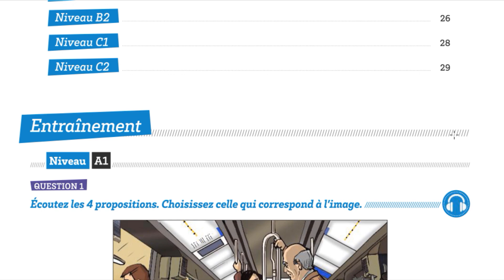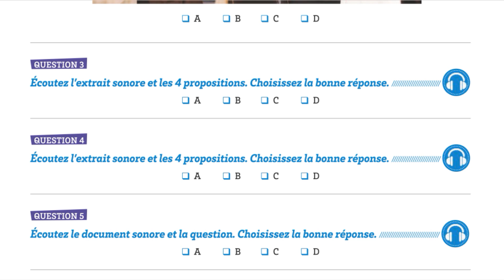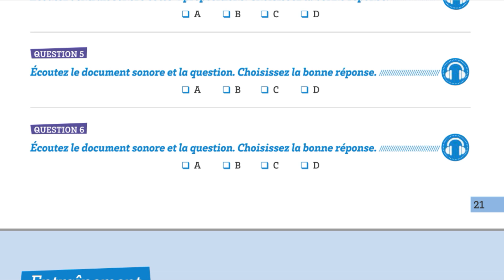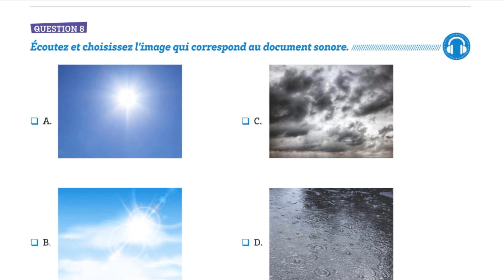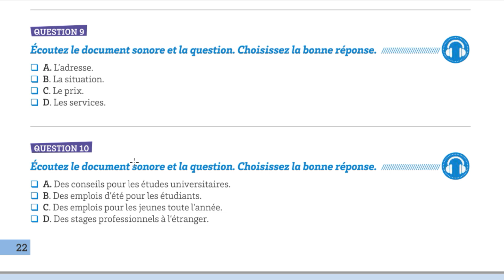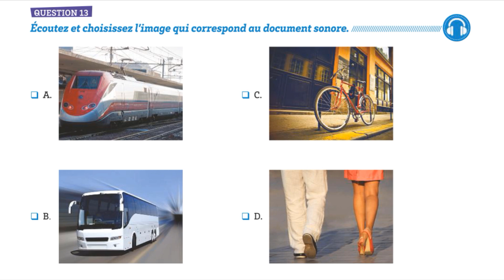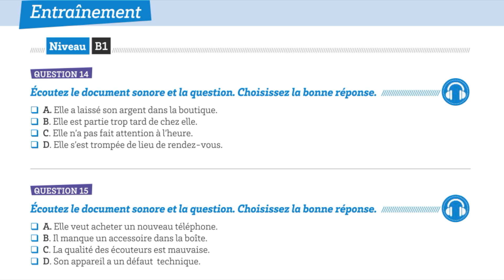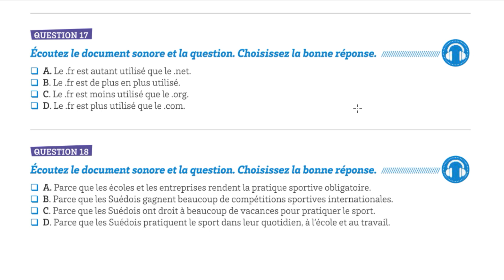Tcf Comprehension Orale 1 - French Listening Exercise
JEAN IDIOMAS est une chaîne gratuite pour les apprenants d'anglais et de français.
Vous trouverez des vidéos gratuites de vocabulaire anglais et français, des vidéos de grammaire anglaise et française, des exercices d'anglais et de français et des leçons d'anglais et de français. Nous vous aiderons à apprendre l'anglais et le français.

JEAN IDIOMAS  is a free channel for English and french learners.

You will find free English and french vocabulary videos, English and french grammar videos, English and french exercises, and English and french lessons. We will help you learn English and french.

Cette page a été créée dans le but de partager mes connaissances dans le domaine de l'enseignement de l'anglais et du français.
Vous y trouverez des leçons intéressantes.

Beaucoup de gens traversent des moments difficiles à apprendre l'anglais et le français.
Je suis convaincu qu'un bon professeur comme moi et une bonne méthode d'entrée et de sortie peuvent encourager les gens, en particulier les Brésiliens, à parler anglais et français.
Par conséquent, je prie pour que grâce à ma méthode d'entrée et de sortie, vous soyez impacté.
N'hésitez pas à partager mes vidéos.

This channel was created with the aim of sharing my knowledge in the area of ​​teaching English and French.
You will find interesting lessons there.
Many people go through hard times and hardships learning English and French.
I am convinced that a good teacher like me and a good input and output method can encourage people, especially Brazilians, to speak English and French.
Therefore, I pray that through my input and output method you may be impacted.

Jean Fritznel

Big hug!

I am a French and English teacher